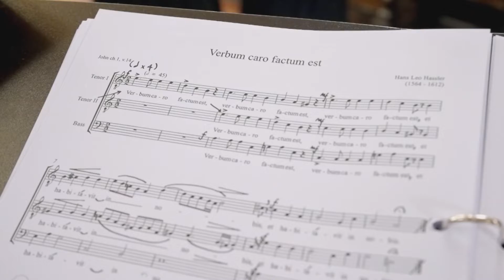Christmas Matins from Bavaria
Premieres at 11 p.m. ET on Wednesday, December 22.
Encores at 2 p.m. ET on Saturday, December 25 & at 10:30 a.m. ET on Sunday, December 26.